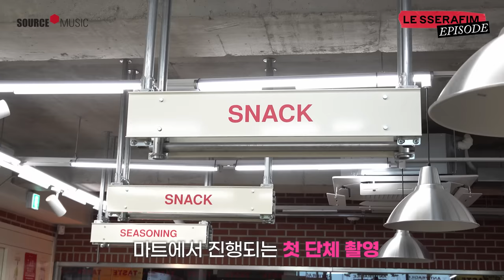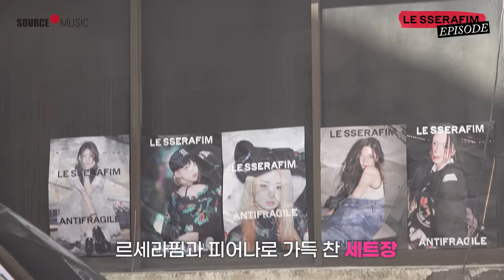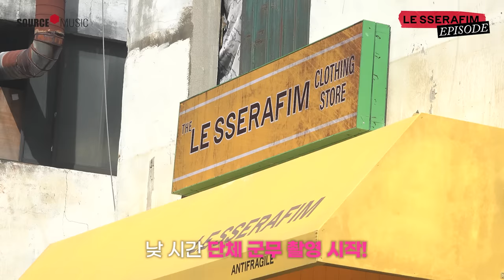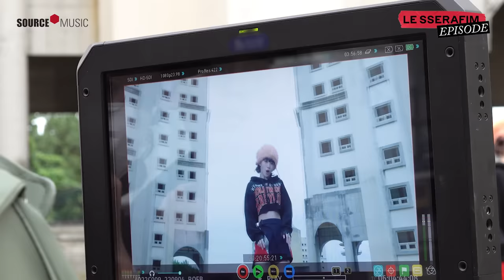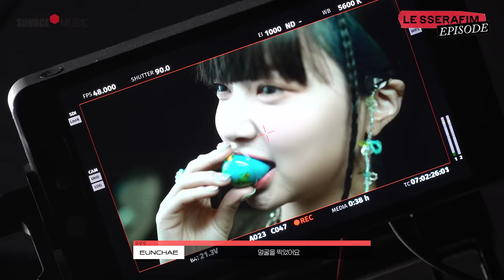[EPISODE] LE SSERAFIM(르세라핌) 2nd Mini Album 'ANTIFRAGILE' MV Shoot Sketch